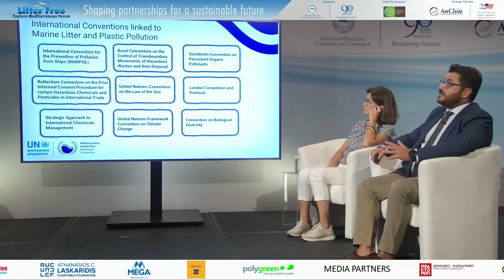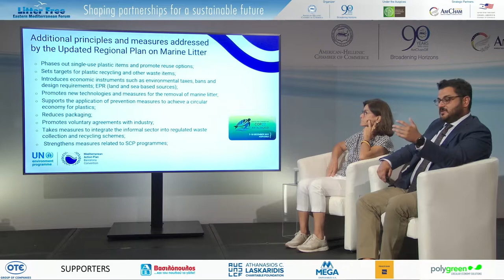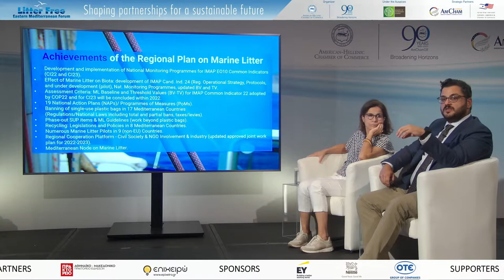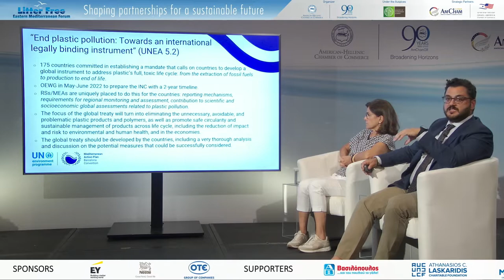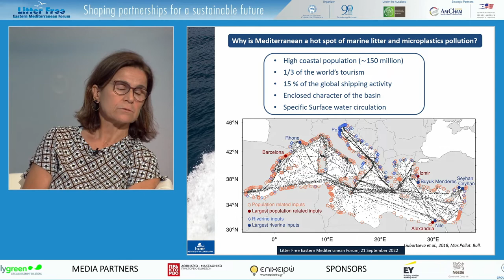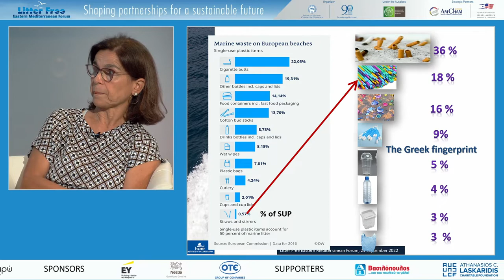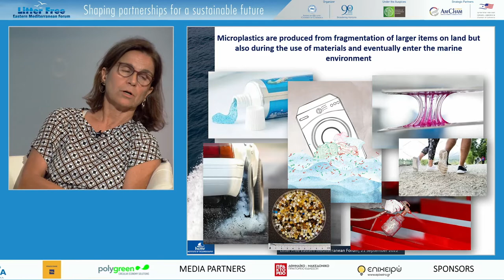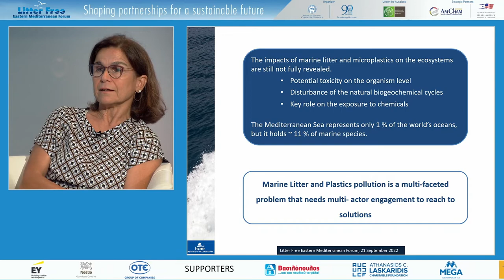The Eastern Mediterranean today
Grammenos Mastrojeni, Senior Deputy Secretary General, Department of Energy and Climate
Action, Union for the Mediterranean
Christos Ioakeimidis, Associate Programme Management Officer, UNEP/MAP- MED POL
Christina Zeri, Chemist-Oceanographer, Institute of Oceanography, Hellenic Centre for Marine
Research (HCMR)
Facilitator: George Kremlis, AmChamGR Circular Economy Committee Chair and Principal
Advisor to the Greek Prime Minister, Presidency of the Greek Government